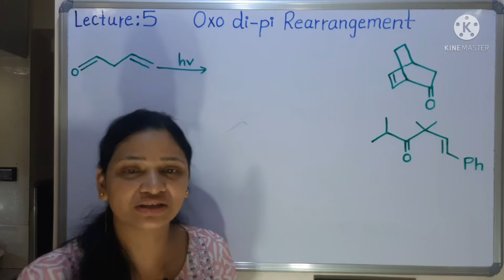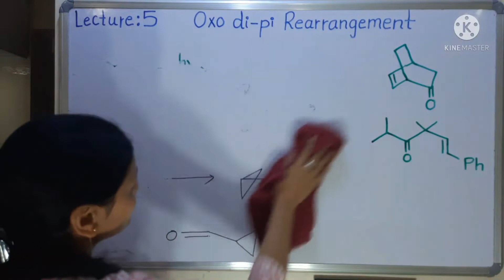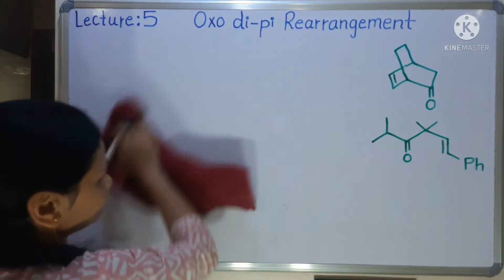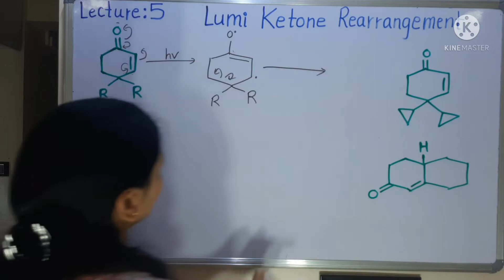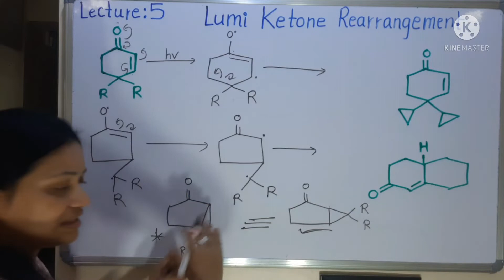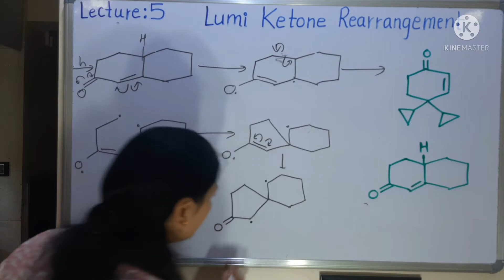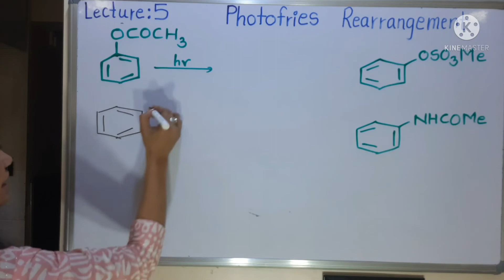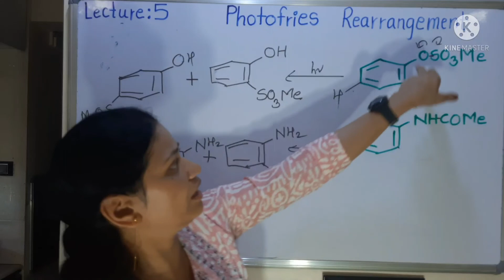Photochemistry#Lecture 5#Oxo di-pi#Photofries#Lumi ketone rearrangement reactions#CSIR NET#GATE#SET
Photochemistry#Lecture 5#Oxo di-pi rearrangement#Photofries rearrangement#Lumi ketone rearrangement reactions

Easy explanation with mechanism
Dr.Shubhangi Patil